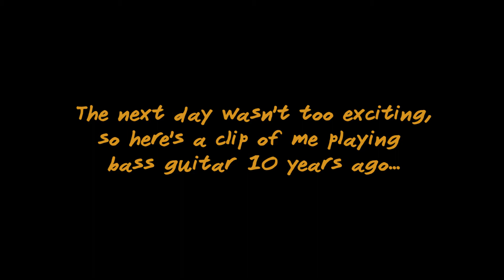Back on the vlogs and I play a musical instrument